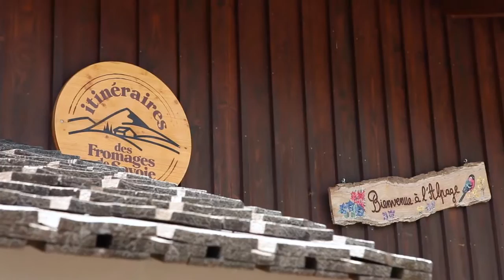La ferme de Lorette HD©Arnaud Trognee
Ferme traditionnelle de Haute-Savoie (Thônes).
Sur le plateau de Beauregard, fabrique le Reblochon, face au Mont-Blanc et à la chaîne des Aravis.